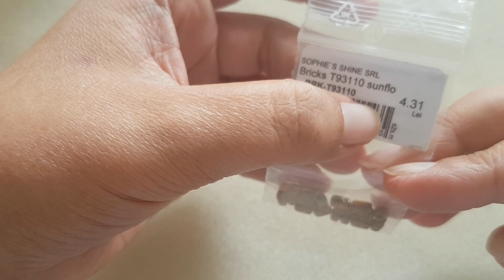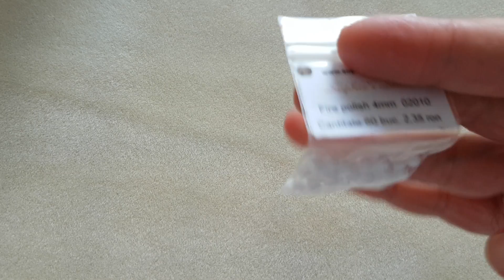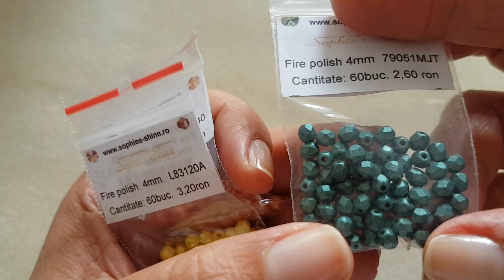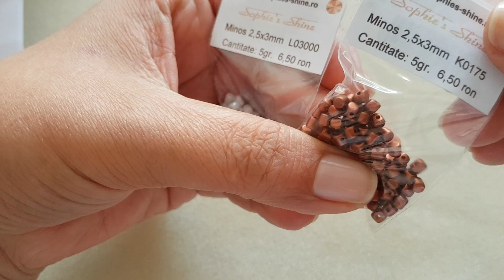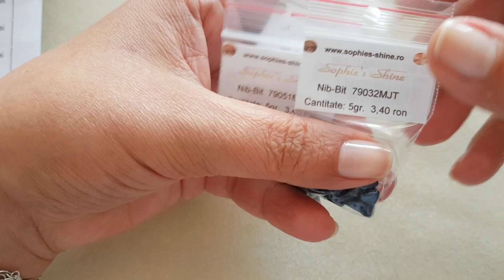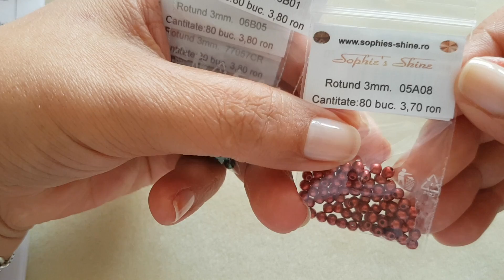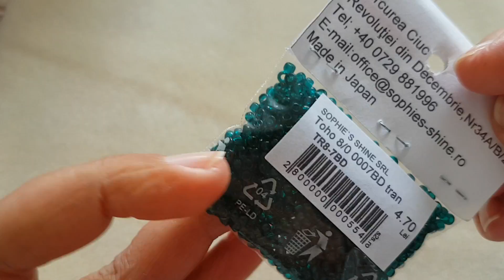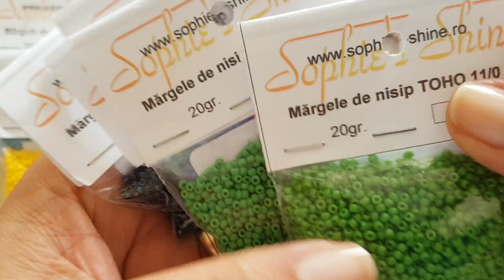Video acquisti 😍 Romania.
Oggi vi mostro il mio acquisto perlinoso in Romania.

Il mio SHOP Etsy con schemi :

Se vuoi aprire un negozio Etsy e avere 40 inserzioni gratuite cliccate sul link qui sotto: